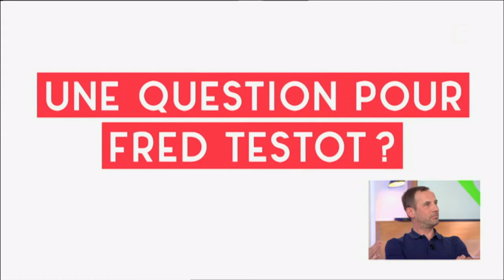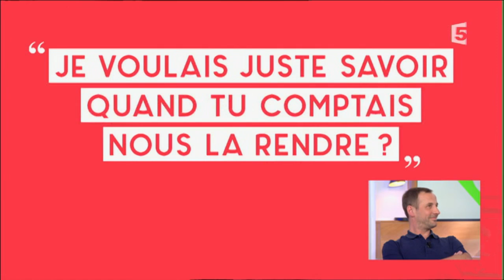Fred Testot crève le petit écran - C à Vous - 29/04/2016